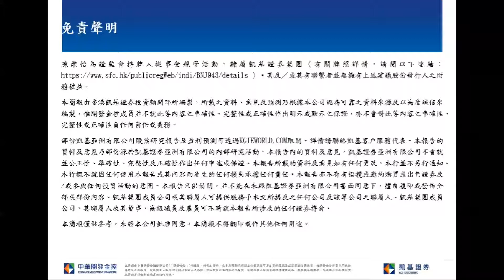凱基早晨評論-2019.11.08